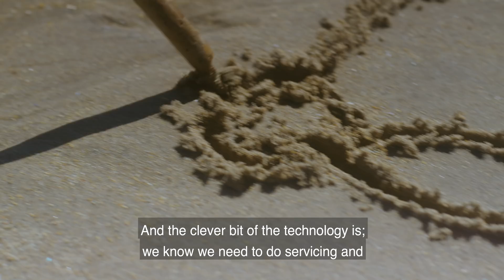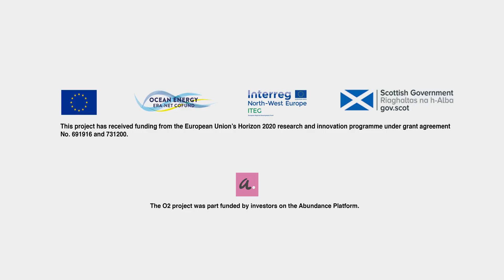Turning The Tide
We are building the world’s most powerful, most technologically advanced tidal turbine because we are on a mission to provide millions of people across the world with a sustainable, reliable, predictable source of clean energy.